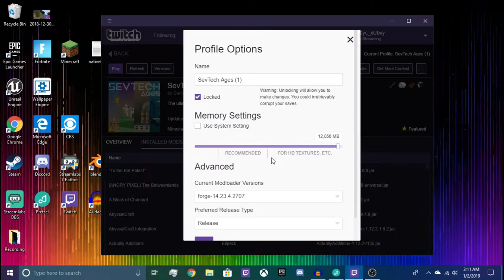Twitch Launcher: Allocate More Ram to Modpacks - TUTORIAL